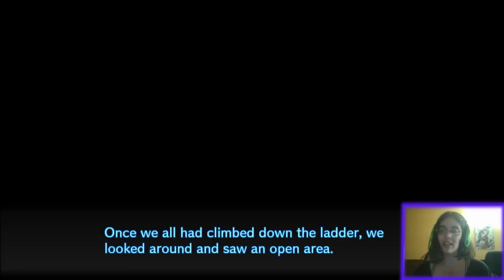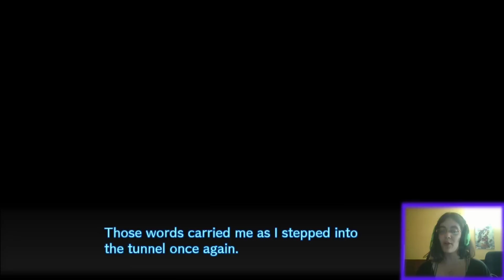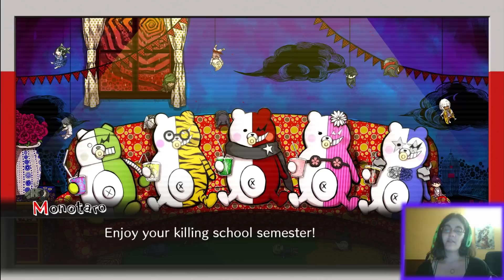Danganronpa V3 Parte4-NO HAY ESCAPATORIA!!!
Hay realmente un rayo de esperanza?

Monokuma y los Monokubs nos han dejado claras sus intenciones de llevar a cabo el juego de la matanza, pero las cosas puede que no sean tan sencillas como nos intentan hacer creer los osos de puluche. Gonta descubre una entrada a un alcantarillado que podría suponer la salvación para todos los defintivos. Pero hay realmente una salida? O solo es una de las artimañas de Monokuma para hacernos sentir más desesperación?